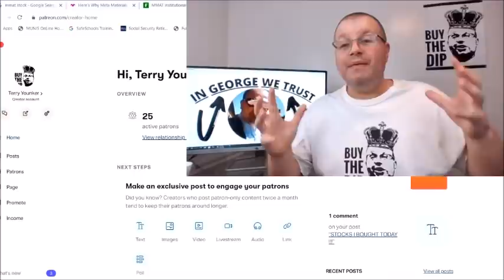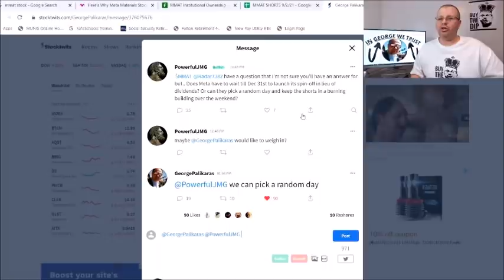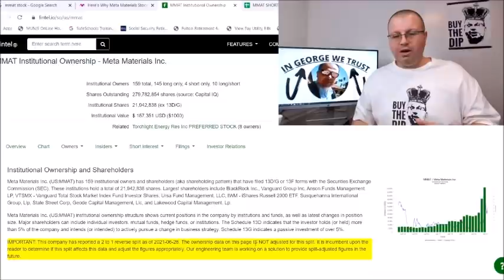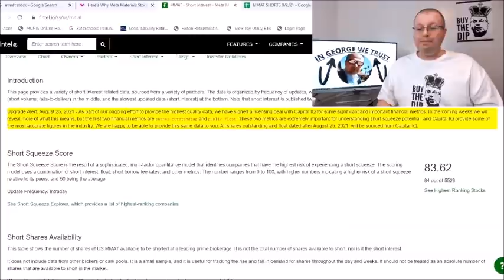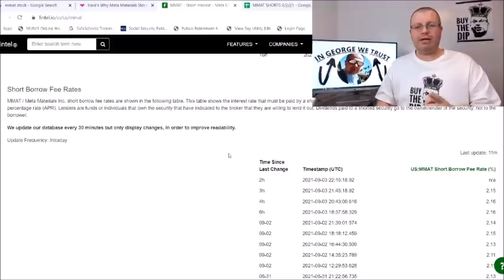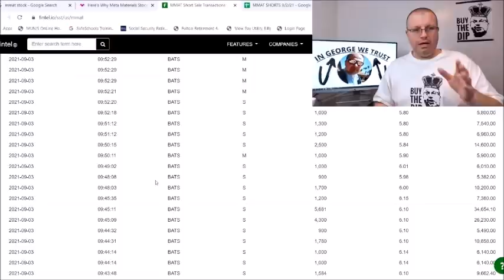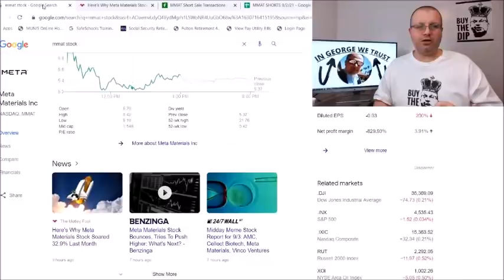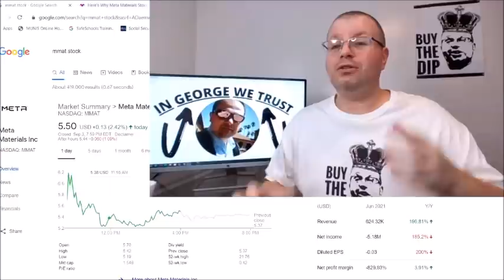MMAT META STOCK SHORT SQUEEZE UPDATE | IN GEORGE WE TRUST TORCH THE SHORTS | FINTEL DATA